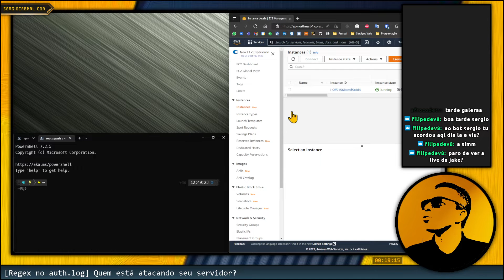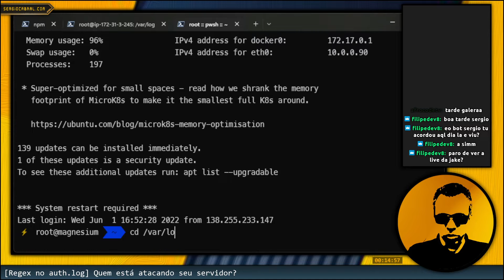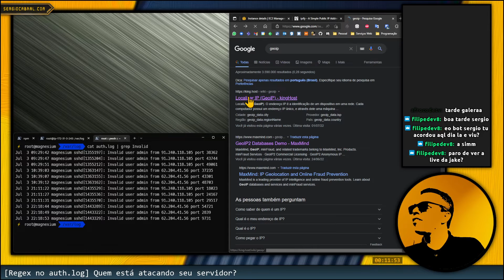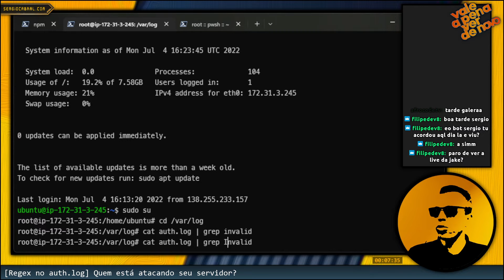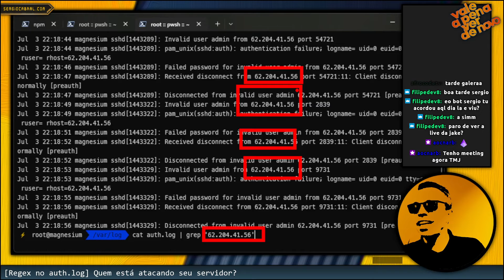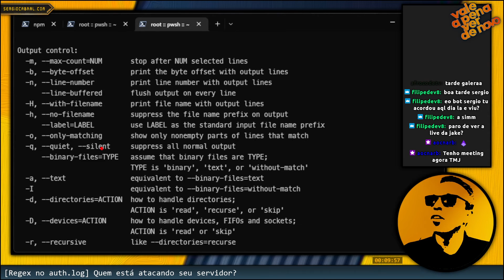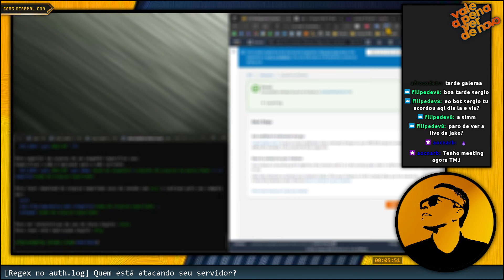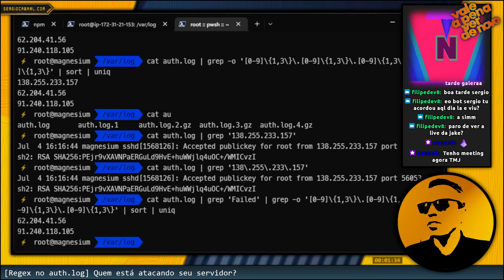[Regex no auth.log] Quem está atacando seu servidor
Se você tem um servidor SSH já pensou em tirar ele da porta 22? Porque os pessoal das russias, chinas, europis fica tudo tentando invadir... eles são tudo hakkinen.

Nesse vídeo você vai ver como pesquisar no arquivo `/var/log/auth.log` os IPs dos caras que ficam tentando acessar seu servidor SSH usando wordlist.

Um dica é trocar a porta de 22 pra qualquer outra porque já dificulta... mas só o fato de estar num range de IP de um serviço de Cloud grande já torna seu servidor alvo de ataques desse tipo.